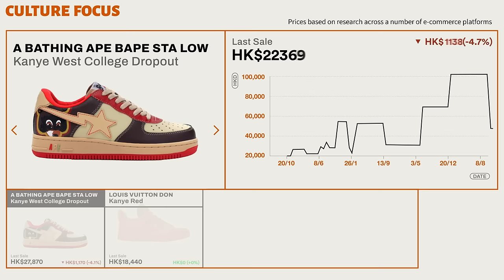眾叛親離的 Kanye 究竟何去何從！？解讀 Ye 風波背後的球鞋和流行文化現象！｜CULTURE MARKETS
《CULTURE MARKETS》一場關於流行文化的 Talk Show！今集我們將深入討論 Ye 自 YEEZY 最新系列中「White Lives Matter」T-shirt 所引發的一連串風波！在 adidas、GAP 等合作夥伴決裂後，Ye 又能否獨善其身，而失去了 Ye 的 adidas 和  YEEZY 系列還能在站得住腳嗎？風波過後對於整個球鞋、時尚界又有甚麼影響？對於  YEEZY 新舊球鞋，你會 「DRIP、FLIP OR SKIP」呢？！各位 Ye 的粉絲，或是曾經迷上  YEEZY 的鞋迷馬上收看吧！

此外，我們還邀請到 Fordham’s Fashion Law Institute 的法律代表 Susan Scafidi，為我們解說關係破裂後的法律和知識產權問題，感興趣的朋友請到 COMPLEX 中文網頁閱讀全文！

最後各位觀眾記得掃描影片內隨即出現的 QR Code，免費獲取《CULTURE MARKETS》 NFT，成功領取後將獲得參加我們日後 NFT 持有者獨佔活動的資格，各位熱愛流行文化的觀眾請勿錯過，STAY TUNED！

COMPLEX 中文是一個代表全球華人青年世代聲音的多媒體文化平台，以音樂、球鞋、飲食、風格等不同流行文化角度打造屬於新生代的萬千世界。在這裡，你會找到引人入勝的原創節目，由王牌主持人以最具前瞻性又帶玩味的角度打造精彩絕倫的節目體驗，以嶄新方式與你一同引領著全球華人青年文化。

我們的視角超越先前的過去、現在，我們著眼的是未來。